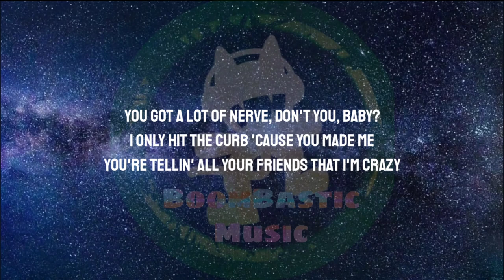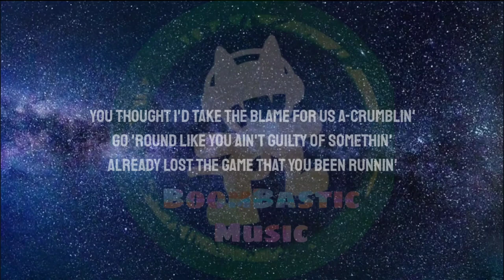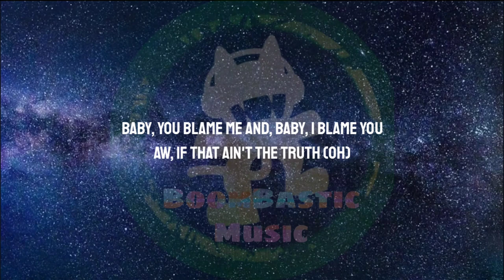Post Malone Feat. Morgan Wallen - I Had Some Help (Lyrics)